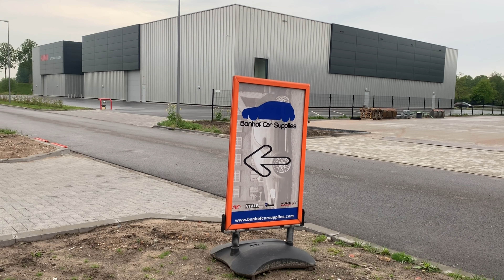T5.1 Bagged Bilstein BNHF Edition 1 transporter BNHF Bilstein BT5 kit airride LWB VW T5 transporter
Bagged by bonhof
standing on Bilstein BT5 airride kit
Management : BNHF Edition 1

Build by :
Bonhof Car Supplies

Bonhof Car Supplies
Rendementstraat 3a
8094RA Hattemerbroek